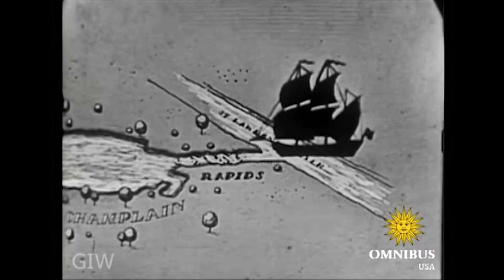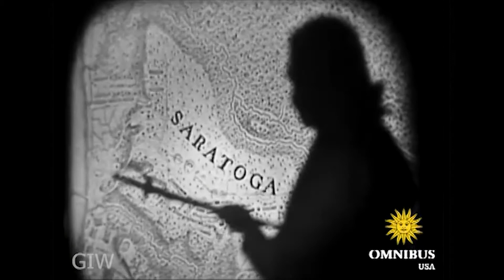"Treason, 1780": Benedict Arnold's Victory Over The British (1/3) | Omnibus With Alistair Cooke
Excerpt #1: Omnibus recreates the a dramatic account of General Benedict Arnold's treason during the Revolutionary War in America through the study of the his and General George Washington's written letters. Starring Martin E. Brooks and Maurice Tarplin as narrator, written by James Thomas Flexner.

Date aired - March 7, 1954 - Jonathan Winters

Welcome to the official Omnibus channel on YouTube - Featuring the landmark series broadcast live across the US from 1952 to 1961, the most distinguished series of Television’s Golden Age. Here we’ll look back at the award-winning collection of social, political, and cultural highlights from the mid-20th century, the most remarkable assembly of talent ever presented on American screens.